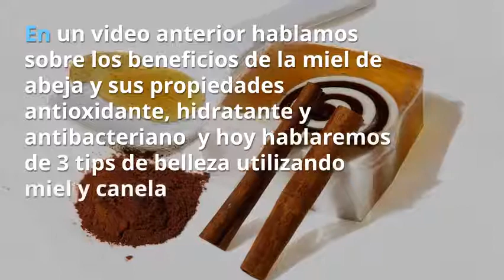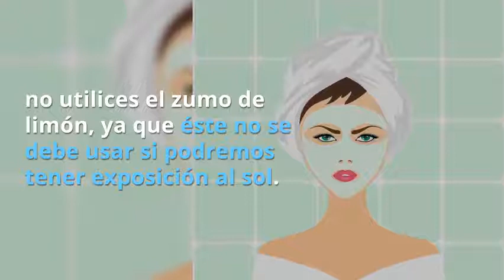Mascarilla de Miel y Canela Para la Cara y el Pelo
Miel y canela. En un video anterior hablamos sob re los beneficios de la miel de abejas y  sus propiedades antioxidante, suavizante, hidratante y anti-bacteriano y hoy hablaremos de tres tips de belleza utilizando miel y canela
La canela posee increibles propiedades beneficiosas para la piel y hoy mencionaremos 3 muy importantes:
1.  Excelente mascarilla para atenuar tus poros y obtener una piel limpia y tersa
2. Mascarilla para una piel más luminosa
3. Mascarilla para combatir la caída del cabello